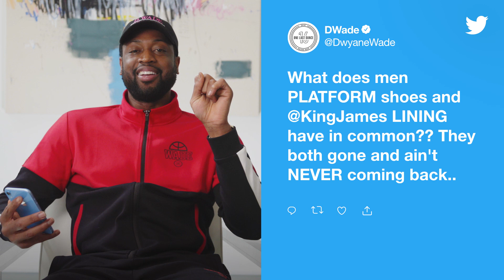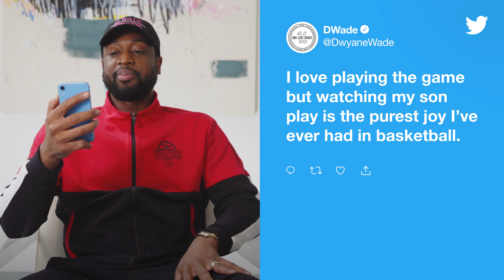BehindTheTweets with Dwyane Wade: Episode 2 | Twitter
You're definitely going to want to see this BehindTheTweets with
DwyaneWade. Just watch out for the birds. 😂